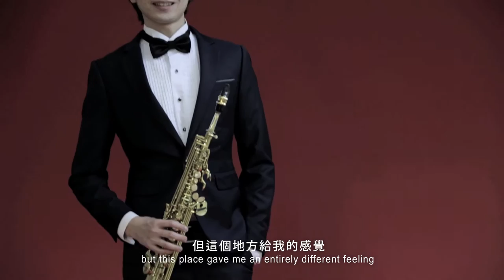Celebración! : La Sax 十周年音樂會 10th Anniversary Concert Trailer 2015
Background music: Ryukuan Fantasy 琉球幻想曲 Performed by La Sax

一場古典與流行交融的音樂盛宴  一晚帶領觀眾遊歷異國地貌風情
A voyage from Asia to Europe tangling classical and pop favourites,
A night lingering with intensity and excitement in exotic melodies.

1.9.2015 (Tue) Hong Kong City Hall Concert Hall
Tickets available at URBTIX from July 1 onwards.